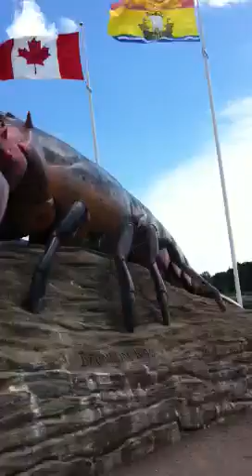Giant lobster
Me in Shediac New Brunswick at the worlds largest lobster